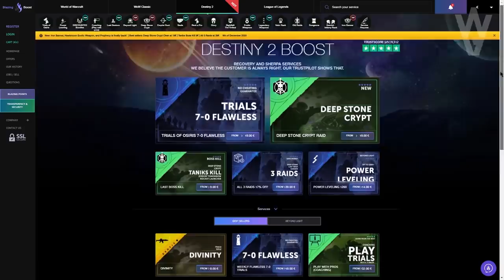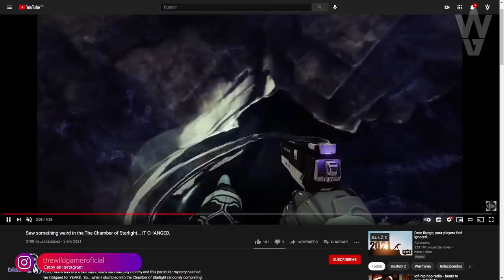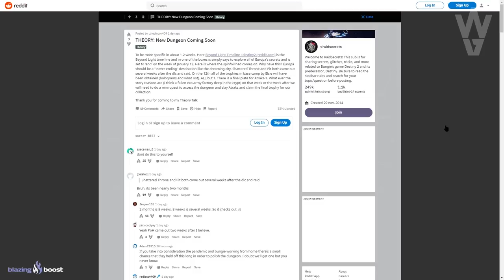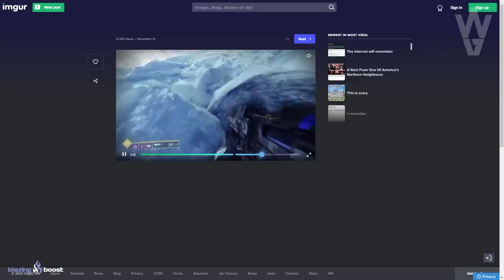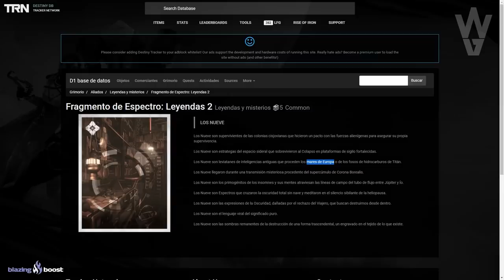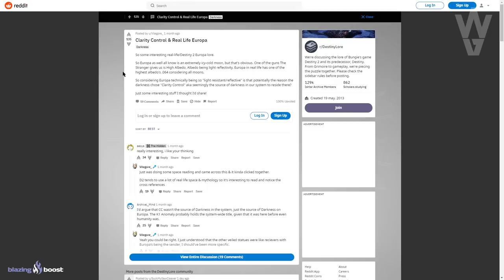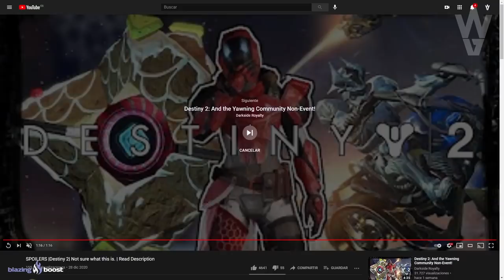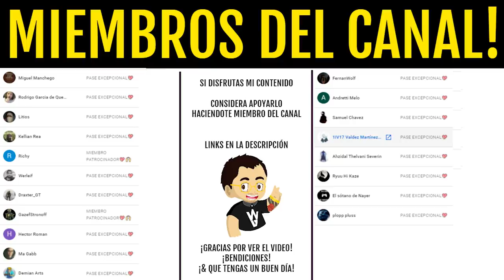"MONSTRUO SOMBRA" EN EUROPA! MISIÓN EXOTICA y GRAN FINAL de TEMPORADA! NOTICIAS y MÁS! | Destiny 2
🔥🎁¡NUEVO SORTEO DE EMBLEMA EXCLUSIVO!🎁🔥
Sorteo 1 Emblema Exclusivo: Armonía Fragmentada! (*Muy Raro*)💯👌
Los requisitos son:
2️⃣Reaccionar a la historia fijada en la bio
⏰Finaliza el 11 de Enero a las 19:00
¡Mucha Suerte!💖🤗

► ¡Sígueme!
• Accesorios Gaming 10% dto. Código wildgamer
► Fuentes de información mencionadas en el video:
► Comunidad de PS4: TheWildGamers
• POR FIN! CINEMATICA y MISIÓN FINAL! TEASER de TEMPORADA DEL ELEGIDO! RESET! EVENTO y MÁS! Destiny 2
► LOS MIEMBROS DE CANAL MÁS EXCEPCIONALES!
• Richy